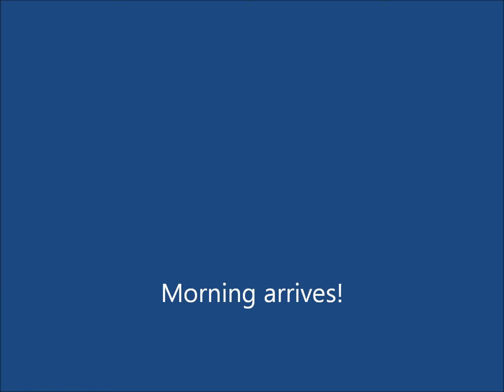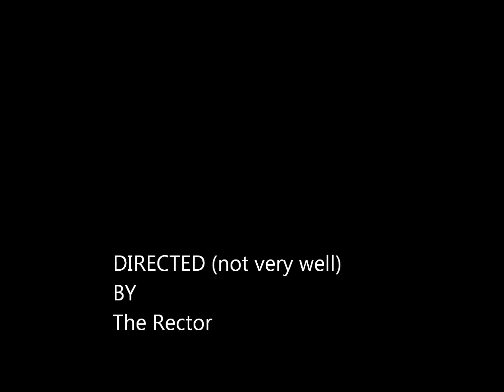Fete Film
Holy Trinity Parish, Killiney
Summer Fete ~ May 2015